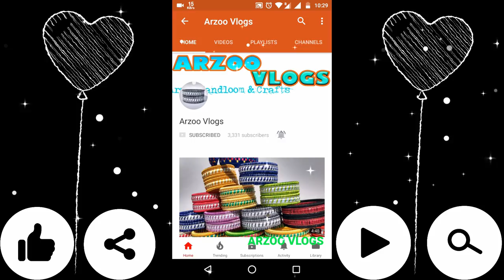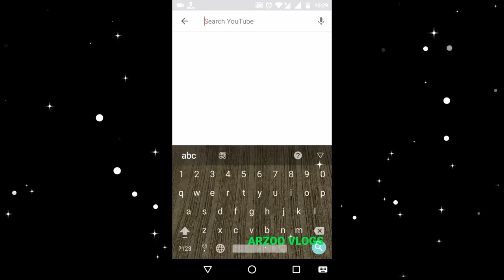DIY | ♡ Pom Pom Keychains ♡ | How to make the Perfect pom pom key Ring | ARZOO VLOGS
Arzoo Vlogs Try this at home and let me know your comments and suggestions.
Have happy crafting.👍👍

►Tiktok "Arzoo Handloom & Crafts"

PEACE